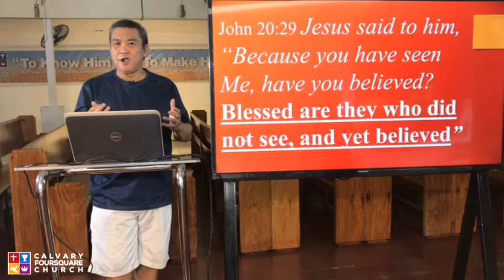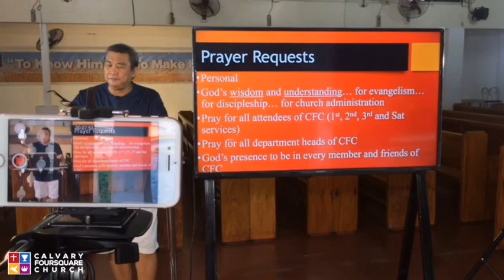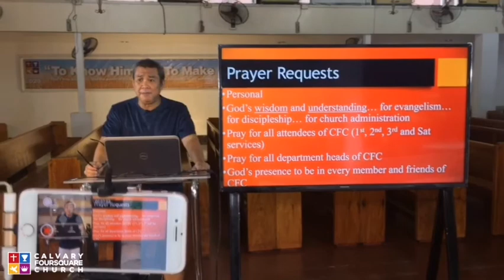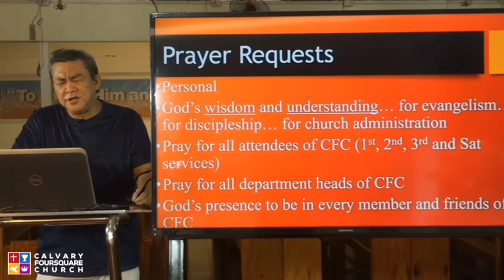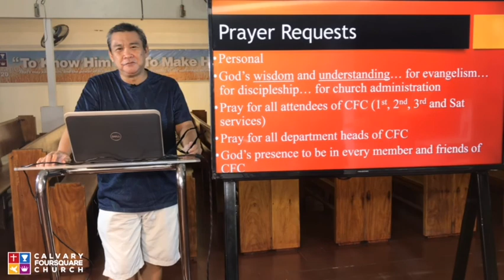Online Prayer Meeting | July 23, 2020 | Ptr. Darell Maghirang | Calvary Foursquare Church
Join our CFC Online Prayer Meeting as Pastor Darell Maghirang leads us into prayer as we seek the Lord as one church.